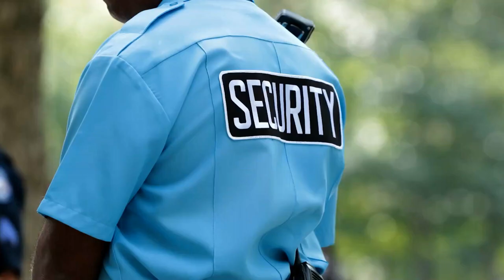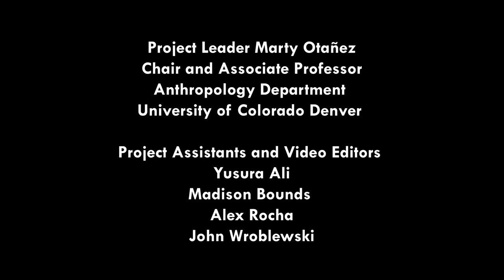Wellness Check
Dan, Denver, Colorado

Video Editors
Yusura Ali
Madison Bounds
Alex Rocha
John Wroblewski